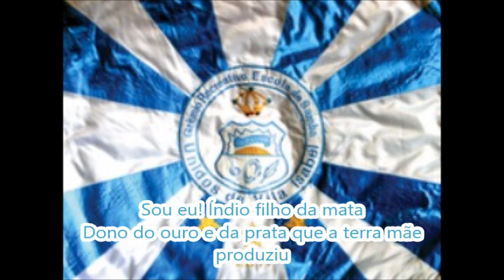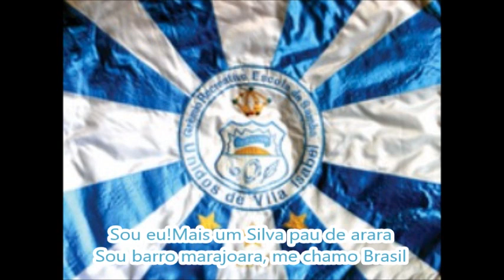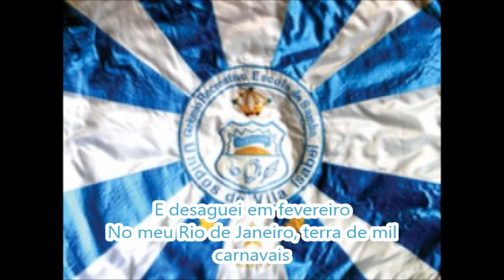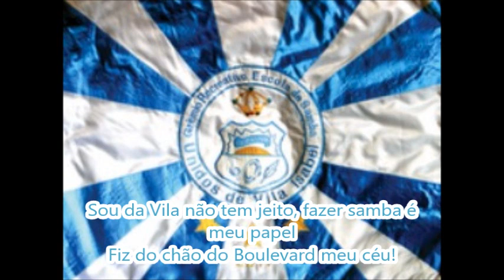Vila Isabel 2020 Letra e Samba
G.R.E.S. Unidos de Vila Isabel - Carnaval 2020
Colocação: 8° lugar do Grupo Especial
Enredo: "Gigante pela própria natureza: Jaçanã e um índio chamado Brasil"
Autores do Samba: Cláudio Russo, Chico Alves e Julio Alves
Intérprete: Tinga
A Vila Isabel vai homenagear a cidade de Brasília por seus 60 anos